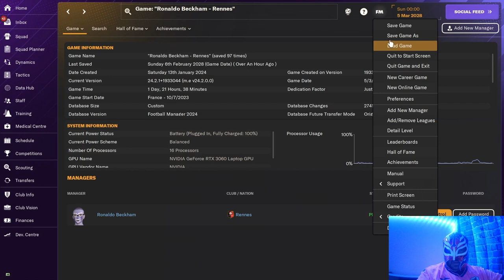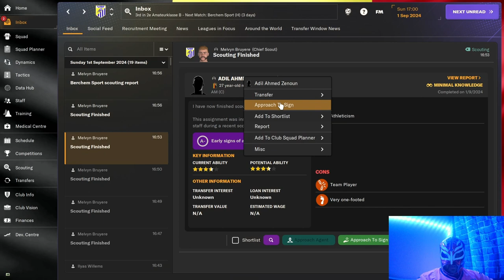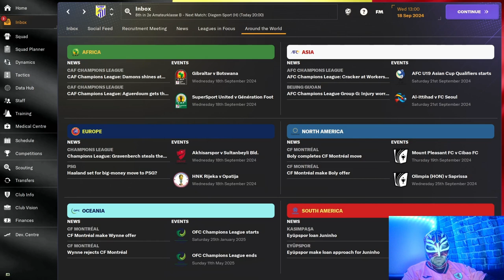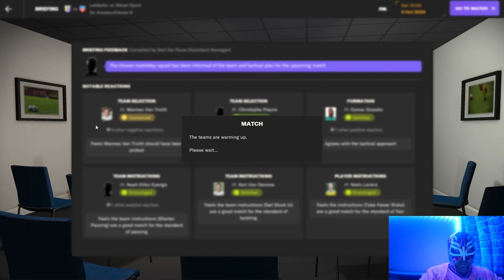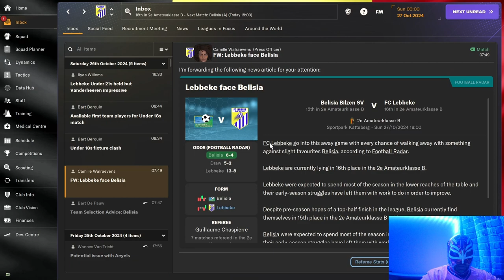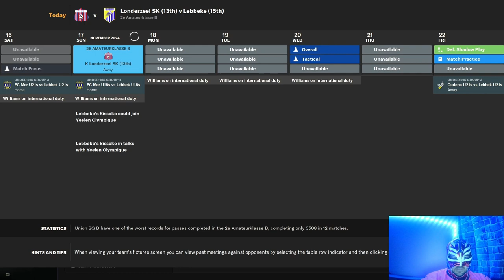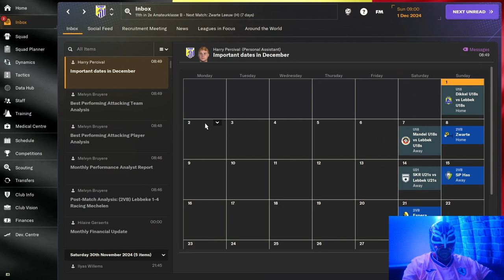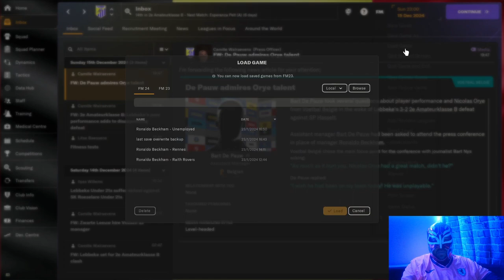FM24 European Journeyman Twitch Stream Recep Episode 3 - This Isn't Going Well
Watch me try to gain some momentum and fail.

About LuchaFM